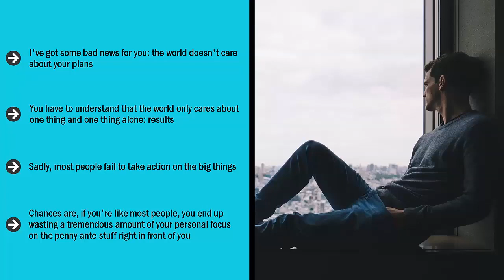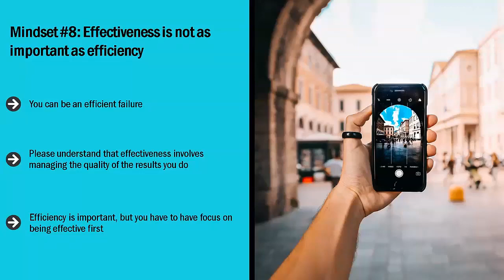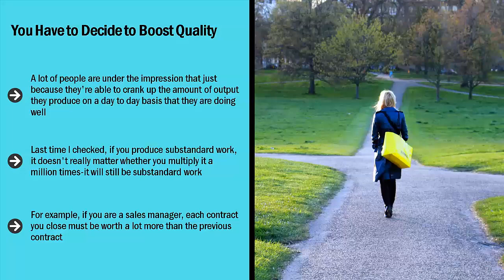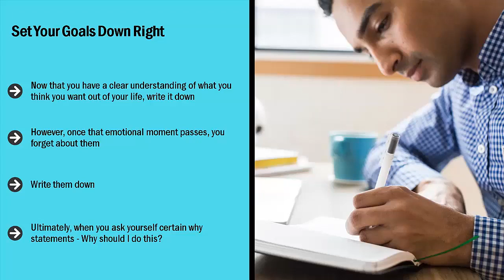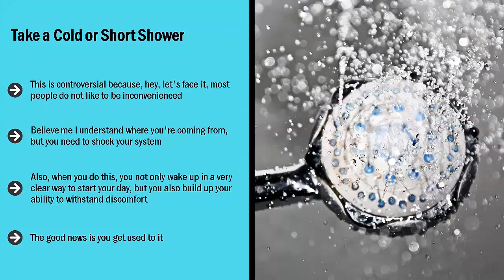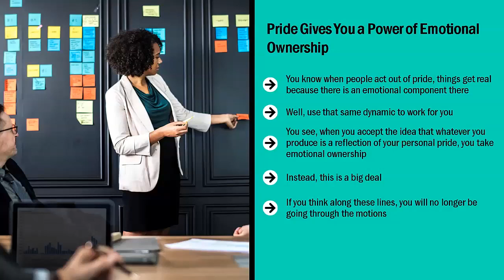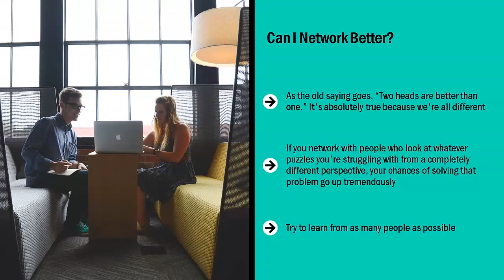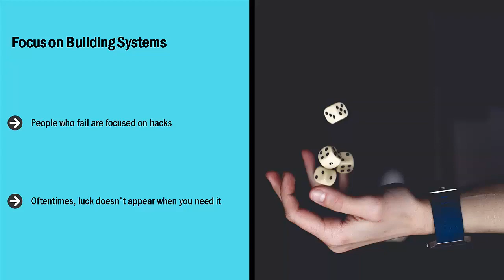16 Getting Things Done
Let’s face it. If you're not achieving the kind of results you had hoped to get with your life, maybe the reason doesn't lie with other people. Put simply, you cannot blame other people for your lack of success.

 Maybe it's not a situation out of your control. Maybe it's not the fact that you weren't born with advantages, maybe it has nothing to do with with any of the common reasons you give yourself.
Instead, it may have everything to do with the excuses you choose to believe in.